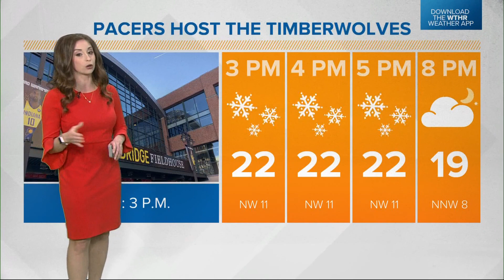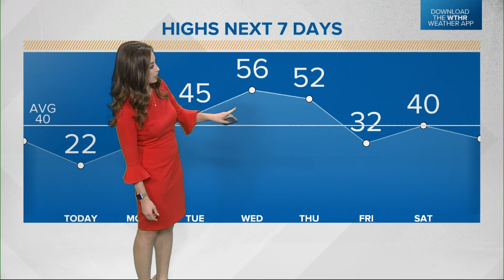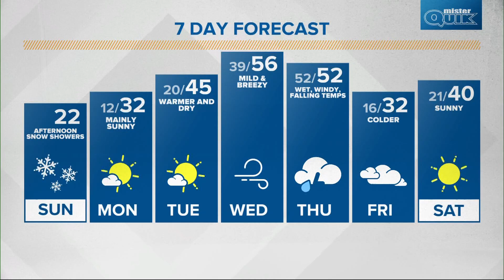Sunday morning Live Doppler 13 Indiana forecast - Feb. 13, 2022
Hoosiers can expect afternoon snow on Sunday, but the week ahead will feel like spring.